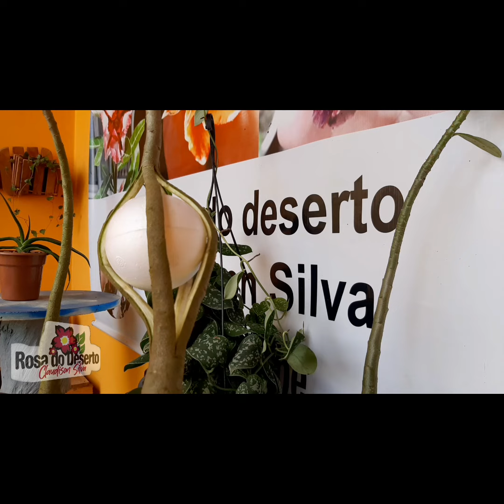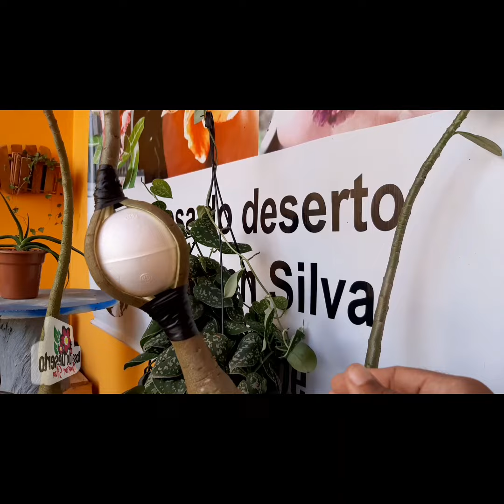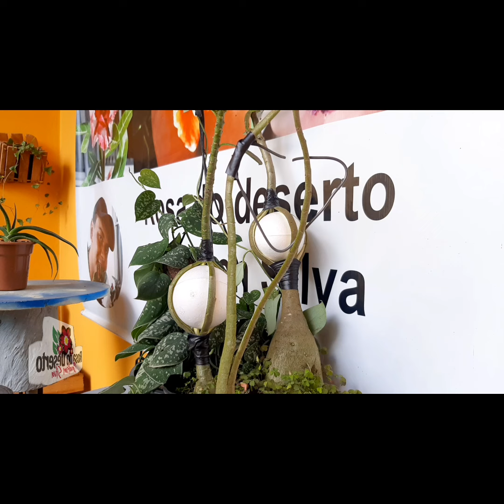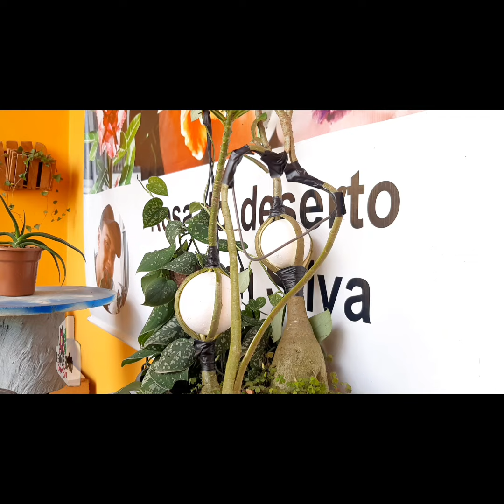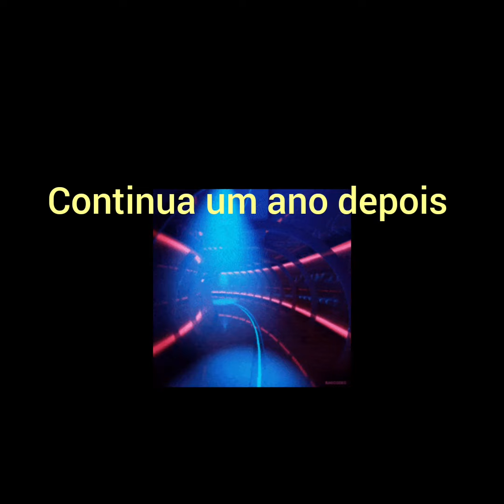✅Transformando a rosa do deserto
veja como modela a rosa do deserto